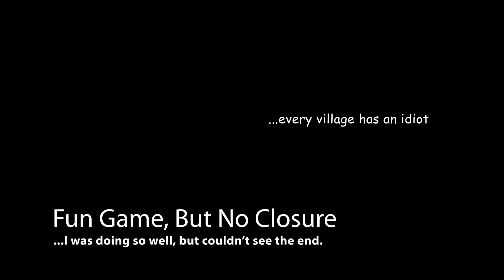War Robots: Game Without Closure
Was doing so well in this game!  But in the end, I was robbed of my summary page.  It's like thinking you aced the Mid-Term but they never tell you how high you scored.  It's like c'mon!  I studied hard for that crap.  I needs to know!  Ya KnOw?!

See you all on the battlefield.